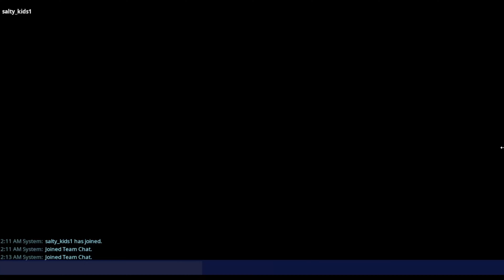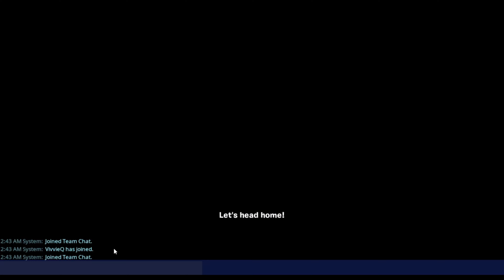Fortnite Save the World | Blasted Badlands Venture Zone | Full Run Part 4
Welcome to my complete Blasted Badlands Venture Zone run in Fortnite Save the World! 💥 This is your one-stop guide to conquering the Badlands, packed with gameplay tips, strategies, and all the action you need to master this zone.

In this video, we’ll tackle the full run from start to finish, showing off the best hero loadouts, weapon combos, and essential survival tactics. Whether you’re grinding for XP, loot, or just want to see how to dominate the Badlands, I’ve got you covered! 💪

📌 What's inside:

Full Blasted Badlands gameplay walkthrough
Best hero and weapon setups
Pro tips for surviving tougher waves
How to maximize rewards and level up fast
Drop a comment if you have any questions or want to see more specific content—I'm here to help!